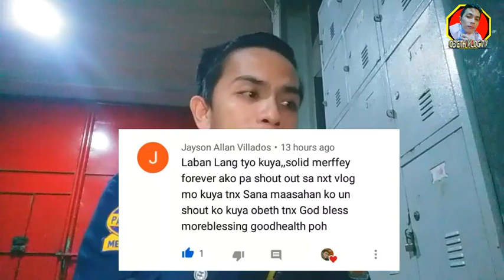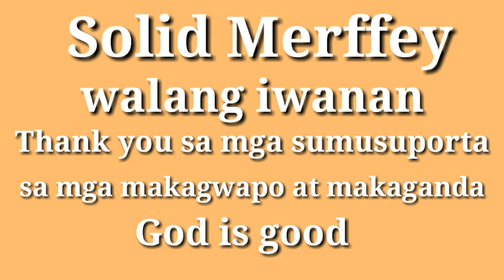PRANK NA NAMAN LAGI NALANG | FULL EPISODE